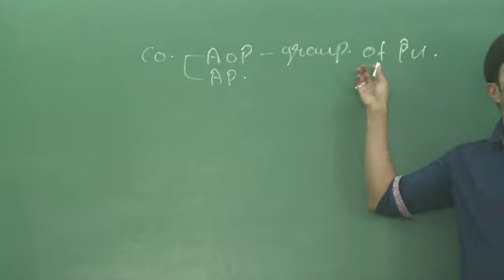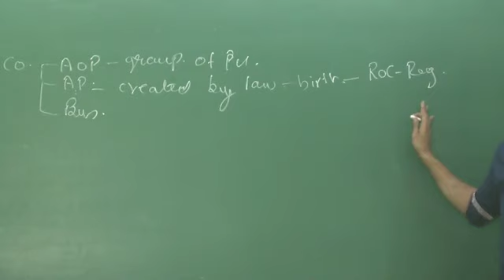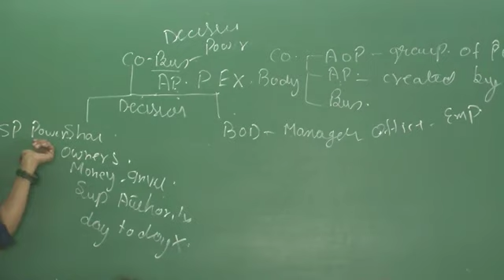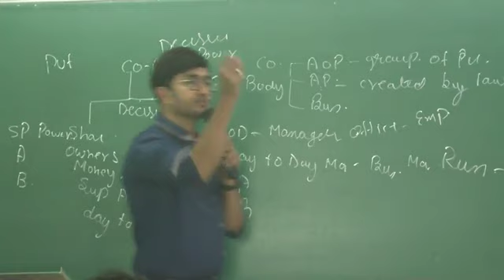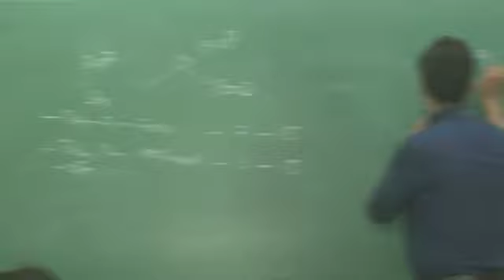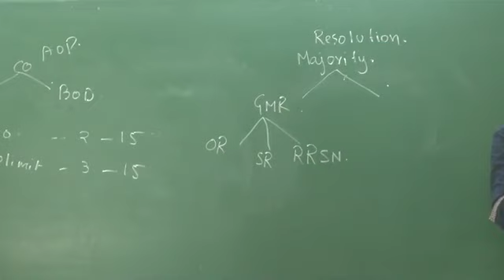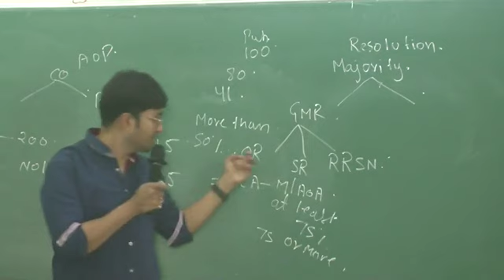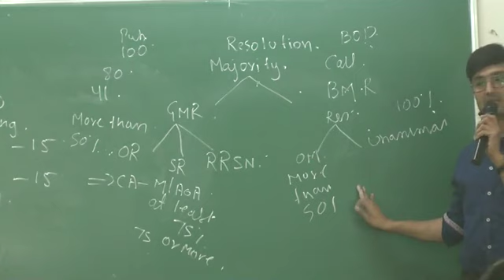Basics Of Company Law-Students of CA/CS/CMA-better understanding of Company Law-first Day lecture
Before starting study of Company Law everyone must understand this fundamental concept